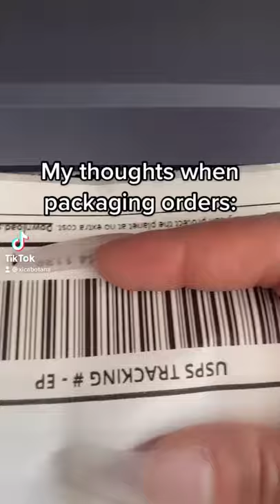Shorts- my thoughts when packaging orders!